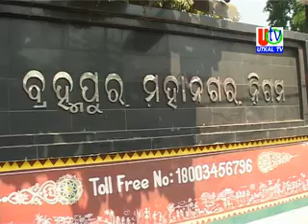18 06 2019 UTv News BJP Industrial Estate Mandal Memorandum To BeMC Commissioner